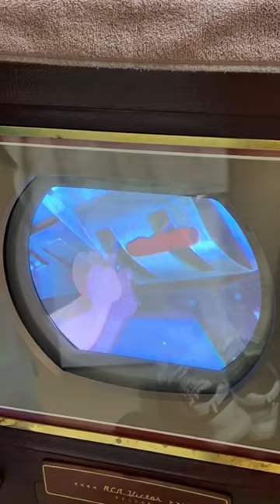1954 RCA CT-100 the Merrill, World’s First Color TV, Playing TaleSpin from 37 y/o VHS VCR